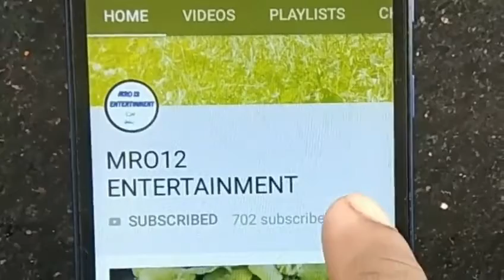flower horn fish in tank |ഫ്ലവർ ഹോൺ ഫിഷ്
ഫ്ലവർ ഹോൺ ഫിഷ്

mro 12 entertainment

flower horn fish
tank fish
ornamental fish